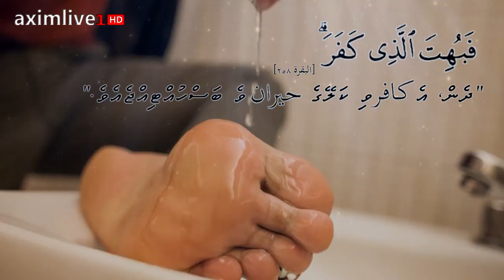Kaafiruvimeehaa An'ga Bandhuvejje'eve ᴴᴰ